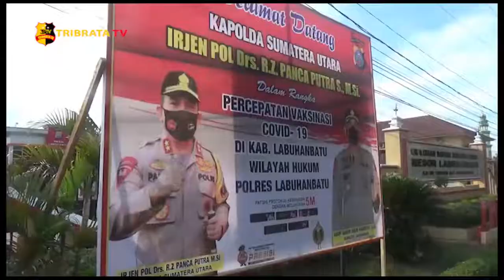KAPOLDA TINJAU PERCEPATAN VAKSINASI DI LABUHANBATU RAYA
KUNJUNGAN KAPOLDASU DI WILAYAH HUKUM POLRES LABUHANBATU RAYA/ MELIPUTI TIGA KABUPATEN YAKNI KABUPATEN LABUHANBATU/ LABUHANBATU SELATAN DAN LABUHANBATU UTARA/// DALAM KUNJUNGAN VAKSINASI DI MAPOLRES LABUHANBATU JENDRAL POLISI BINTANG DUA TERSEBUT MENYAPA DAN BERDIALOG DENGAN BEBERAPA WARGA YANG SUDAH MENERIMA SUNTIKAN VAKSIN DOSIS PERTAMA JENIS SINOVAC DI HALAMAN MAPOLRES LABUHANBATU/ PADA RABU PETANG///

UNTUK MENINGKATKAN ANIMO MASYARAKAT UNTUK MENSUKSESKAN VAKSINASI/ POLRES LABUHANBATU MENYEDIAKAN HADIAH DOORPRIZE BAGI WARGA YANG BERUNTUNG SETELAH MENDAPATKAN VAKSINASI DOSIS PERTAMA/ TERHITUNG SEJAK 6 DESEMMBER HINGGA AKHIR TAHUN 2021///

TERLIHAT ANTUSIAS MASYARAKAT DAN PELAJAR MENDATANGI MAPOLRES LABUHANBATU UNTUK MENDAPATKAN DAN MENERIMA SUNTIKAN VAKSINASI DOSIS PERTAMA/ GUNA PENCEGAHAN DAN MENINGKATKAN IMUN KETAHANAN TUBUH DIMASSA PANDEMI COVID 19///

KAPOLDASU IRJEN.POL R.Z PANCA PUTRA SIMANJUNTAK MENGATAKAN/ KEDATANGANNYA UNTUK MELIHAT LANGSUNG PELAKSANAAN VAKSINASI DAN JUGA MEMBERIKAN DORONGAN MOTIVASI KEPADA SELURUH TENAGA KESEHATAN ( NAKES ) DAN PERSONIL POLRES LABUHANBATU YANG SEDANG BERUPAYA MELAKUKAN PERCEPATAN VAKSIN COVID-19///

KAPOLDASU PUN MEMINTA PIHAK PERUSAHAAN BUMN DAN SWASTA AGAR IKUT SERTA BERSAMA SAMA MENSUKSESKAN DAN MENDUKUNG PROGRAM VAKSINASI INI UNTUK KESEHATAN MASYARAKAT///